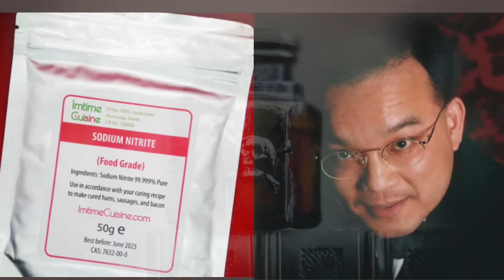🇺🇸Aug 26, 2023 Đám đông lại lao vào Macy's trong vụ cướp đập phá được ghi lại trên video ở Nam Cali